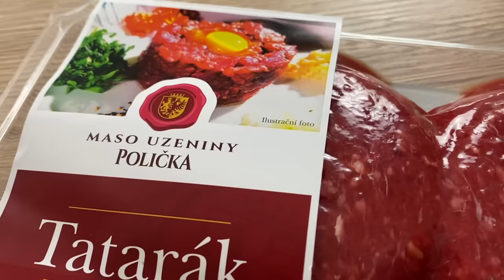Tatarák z Lidlu? DELIKATESA nebo NEBEZPEČNÁ potravina?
V dnešním videu si po delší době otestujeme jeden zajímavý výrobek z Lidlu.